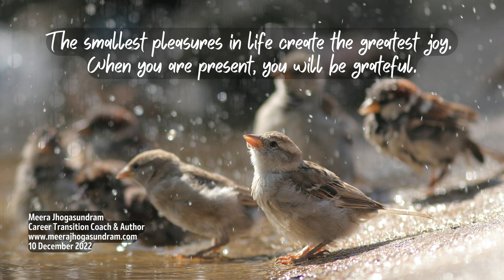Empowering Quotes (468) - Be grateful for the small pleasures